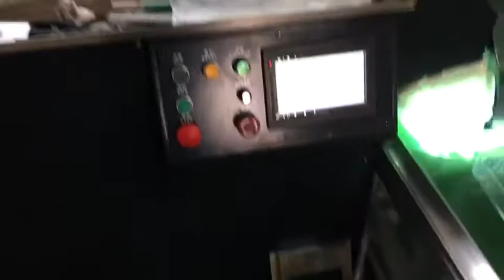Milk tea cup screen printing machine Screen Printer for Plastic Bottles of Packaging Containers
一次性奶茶杯丝印机塑料瓶滚印机全自动高速奶瓶玻璃杯丝网印刷机印刷设备烫金机热转印机